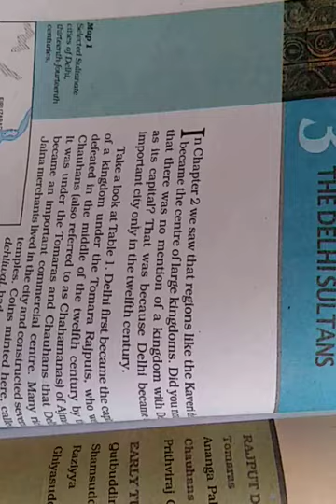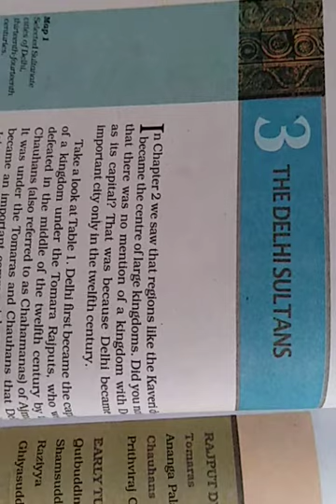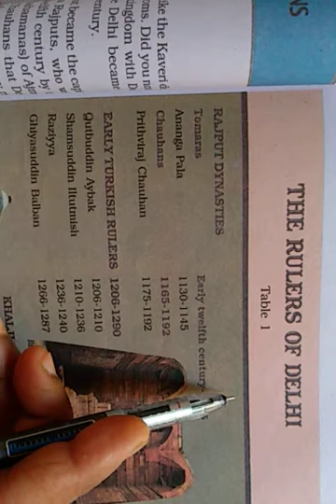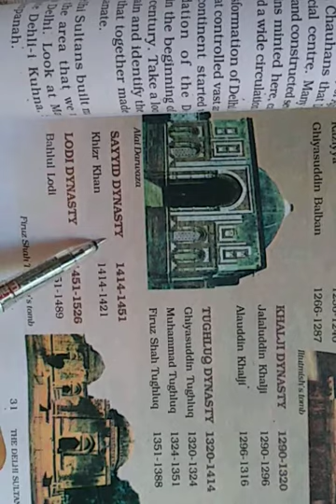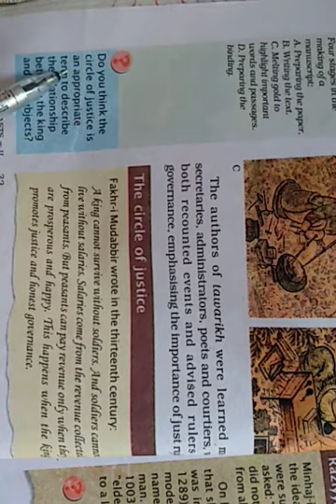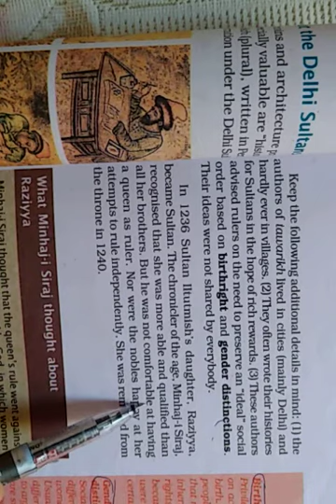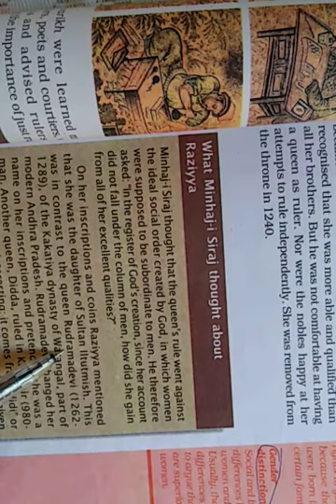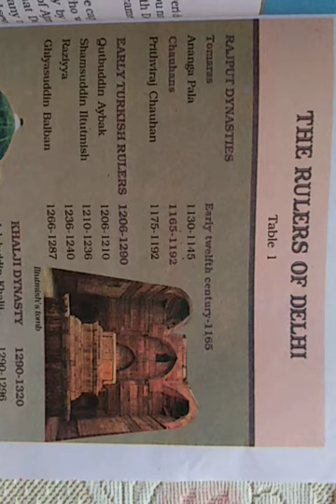Class 7 Social Science History Chapter 3 The Delhi Sultans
The Delhi Sultans